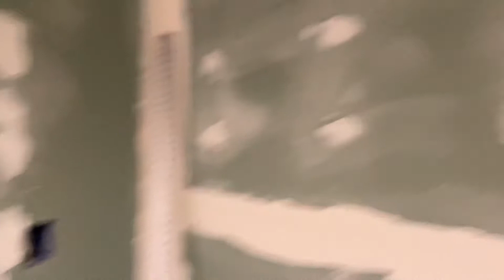Ongoing Basement Renovation/transforming to masters Bedroom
This video is about our ongoing  Basement renovation that we are going to transform in to Masters Bedroom. So dusty and messy right now.